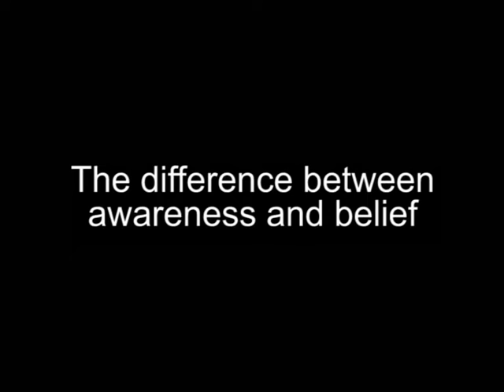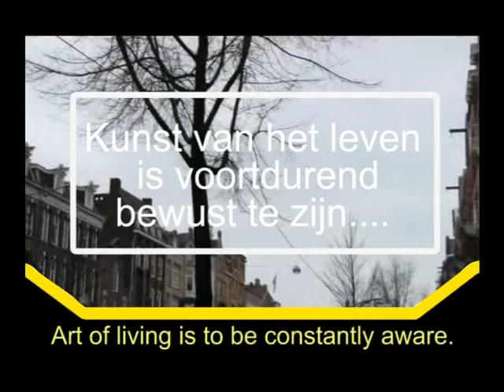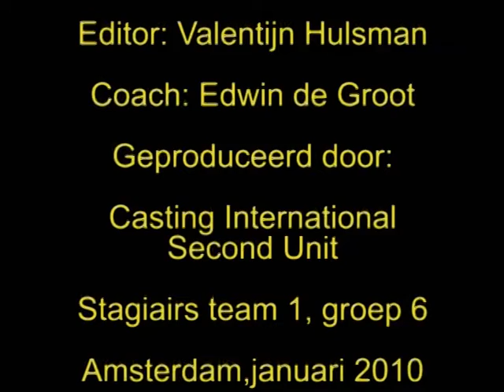The difference between awareness and belief English undertitled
The 4th edutainment story from the serie ''The difference between awareness and ''.
In this part the basic philosophy of Casting International is central.
It's not about religion, but about a point of view that teach you 'that there is nothing that does not exist, because everything exist and more than that'. It is only in what you belief.
(PS: this is a very fast story, so you have to see it more than once)